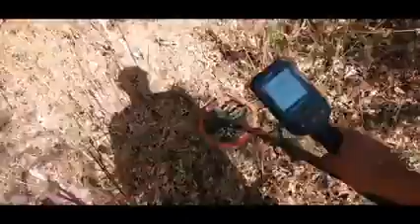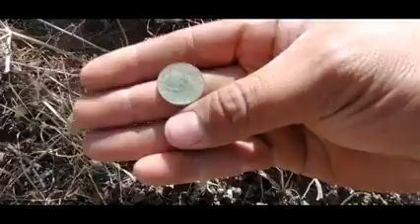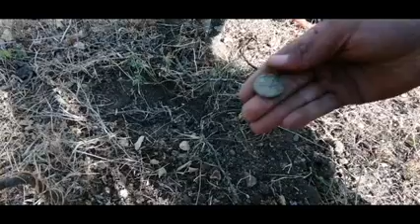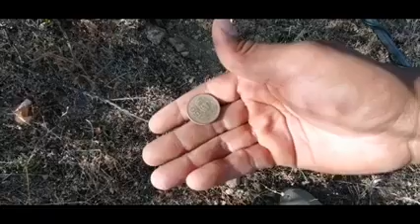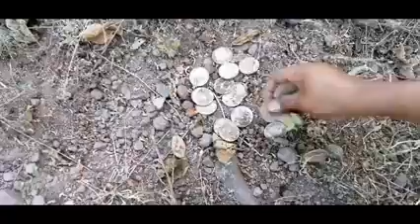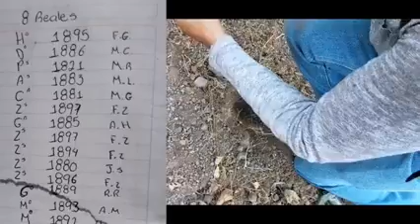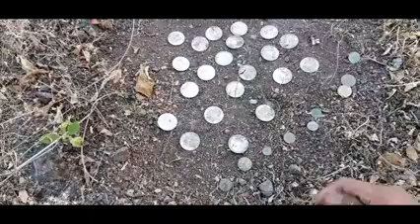Encontré un GUARDADITO DE 8 REALES DE PLATA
Hola amigos vuelvan a revivir este gran tesoro que encontramos ya que en el otro video lo borraré espero que les guste este gran video y se suscriban saludos y un fuerte abrazo para todos